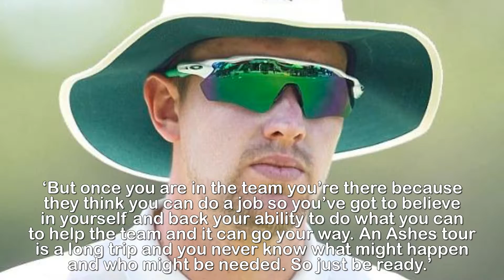Ashes Former England bowler Chris Tremlett gives advice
England hero Chris Tremlett urges Ashes back-up
bowlers: 'Be ready to grab chance'.The man who took the wicket in Sydney that clinched a famous Ashes triumph has urged England’s back-up bowlers to be ready to grab their chance when it comes in Australia.Chris Tremlett began the 2010-11 series as a fringe member of Andrew Strauss’s squad but went on to become a key man in one of the greatest of all England’s away Ashes triumphs after replacing the injured Stuart Broad.Now he wants his own experience to act as an inspiration to those England bowlers like Jake Ball or Craig Overton, Tom Curran and Mason Crane who will be kept in reserve when the Ashes begin at Brisbane on Thursday.